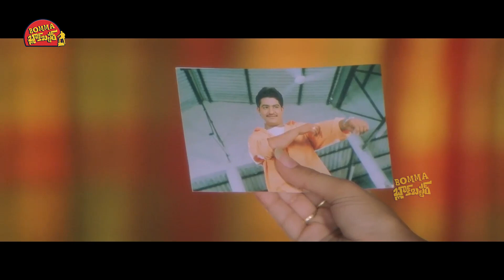Jr. NTR & Kota Srinivasa Rao Telugu Movie Interesting Climax Court Scene || Bomma Blockbusters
Watch Jr. NTR & Kota Srinivasa Rao Telugu Movie Interesting Climax Court Scene || Bomma Blockbusters